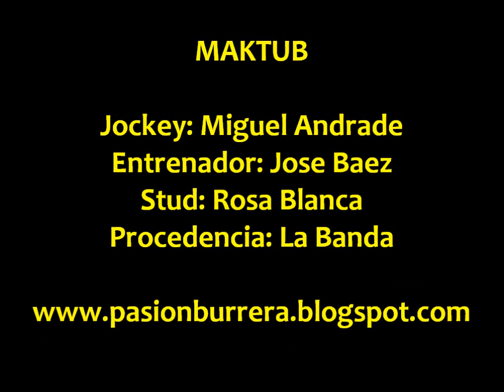Maktub, Posadas (09-11-13)